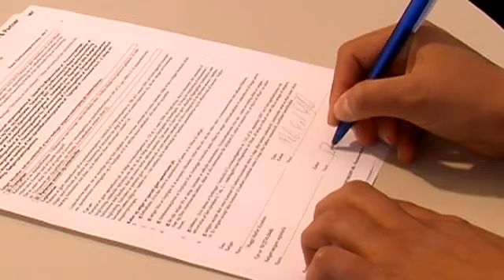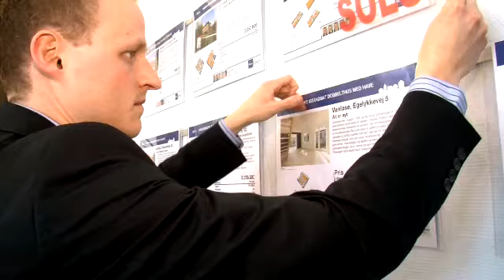Realmæglerne Vanløse - Virksomhedsprofil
Virksomhedspræsentation af Realmæglerne i Vanløse